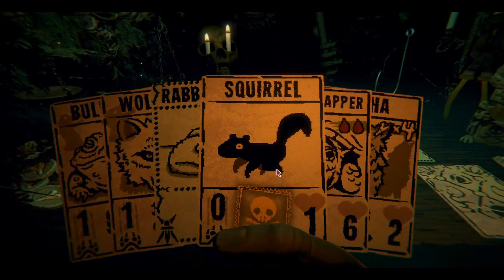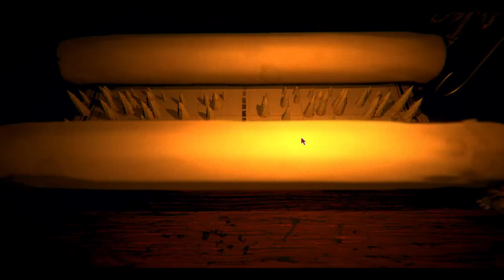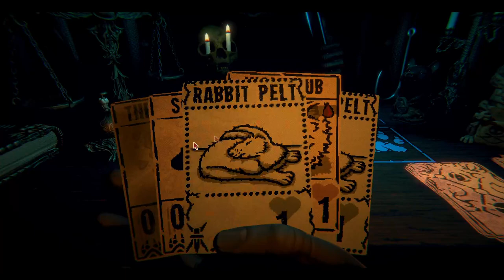SQUIRRELS, WOLVES, AND BEES PT. 2